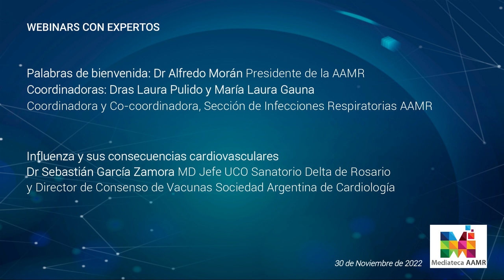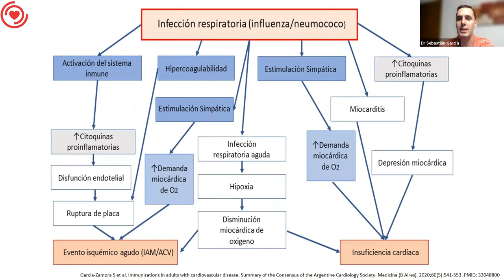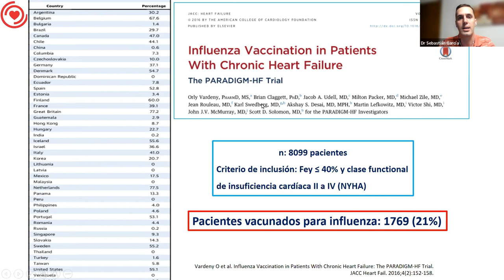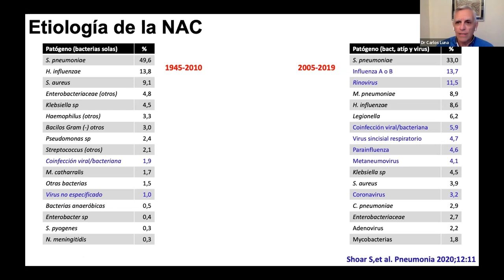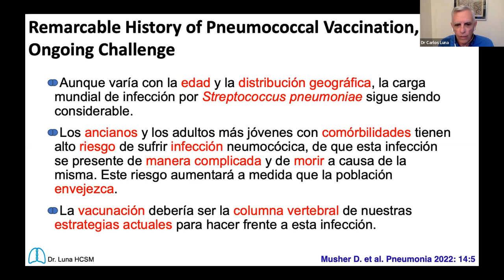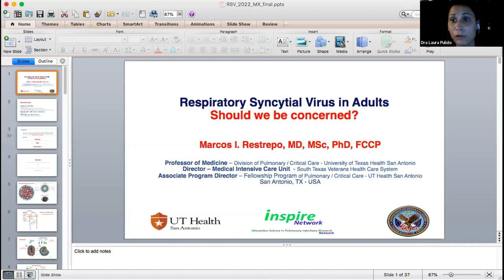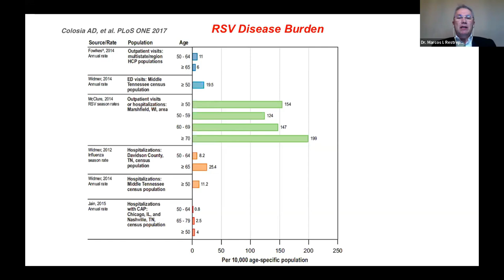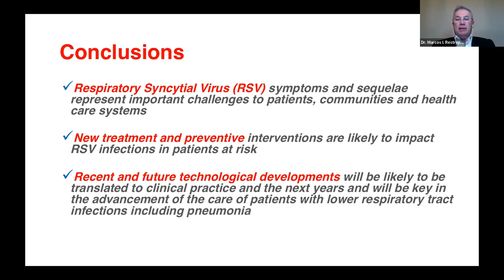Hablemos sobre etiologías de NAC y sus consecuencias con expertos en Cardiología e Infecciones Resp.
Palabras de bienvenida: Dr Alfredo Morán Presidente de la AAMR Coordinadoras: Dras Laura Pulido
y María Laura Gauna. Coordinadora y Co-coordinadora, Sección de Infecciones Respiratorias AAMR

Influenza y sus consecuencias cardiovasculares
Dr Sebastián García Zamora MD Jefe UCO Sanatorio Delta de Rosario y Director de Consenso de Vacunas Sociedad Argentina de Cardiología

Qué más podemos decir del rol de Neumococo en NAC
Dr Carlos Luna MD, PhD. Profesor Titular Consulto del Dpto de Medicina, Orientación Neumonologia, Hospital de Clínicas, Facultad de Medicina, UBA.

Virus Sincitial Respiratorio en Adultos
Dr Marcos Restrepo. MD, MSc, PhD, FCCP. Profesor División Neumonologia Universidad de Texas San Antonio (UTHSA) Investigador y Director Médico de unidad de cuidados intensivos en South Texas Veterans Health Care System